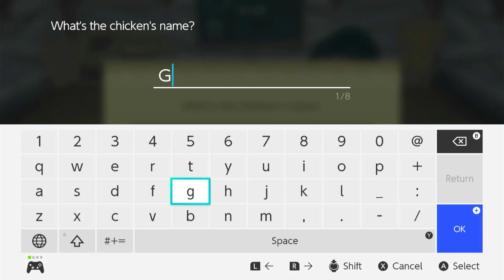Story of Seasons : A Wonderful Life // 003